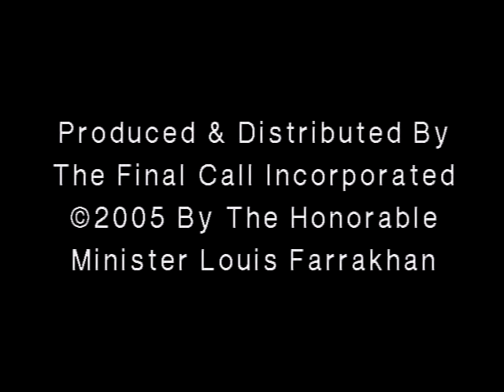The Hereafter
The Honorable Minister Louis Farrakhan Speaks
September 7, 2003
Chicago, IL
Mosque Maryam